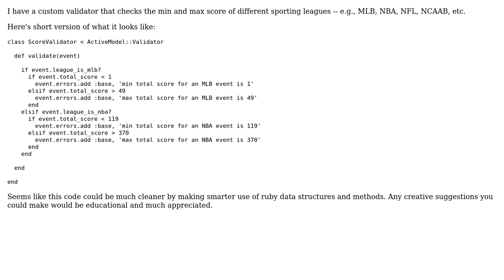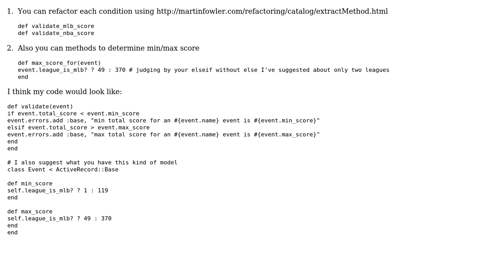Code Review: Refactoring custom validator using lots of if's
With thanks & praise to God, and with thanks to the many people who have made this project possible! You are responsible for your own actions.